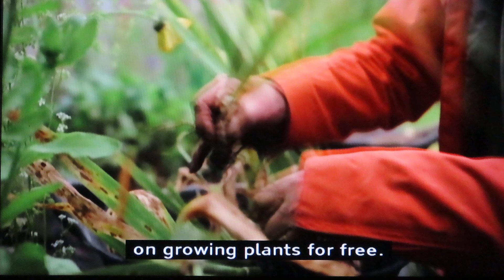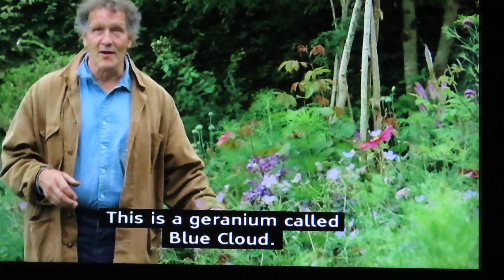Radio News Highlands & Islands Scotland 26-7-2024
BBC Radio Scotland